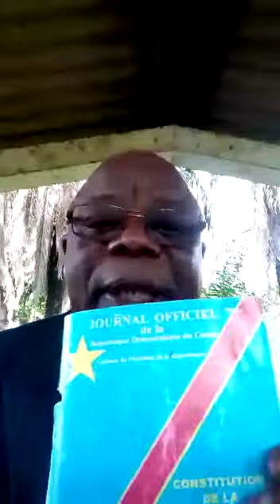LEO NJO LEO NO COMMENT